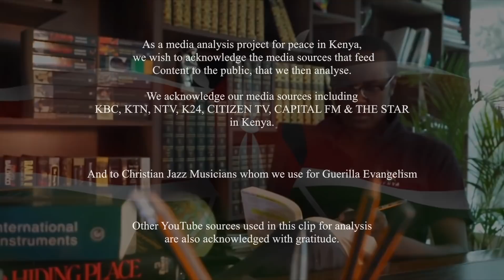Becoming President: Lesson for Ruto From Raila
Politics Has Ended in Kenya. Ruto Should Yield.